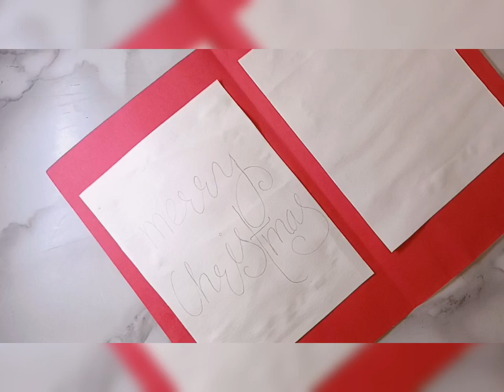christmas card diy | Easy card making video for beginners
Easy diy card making video.
Diy Christmas card tutorial.
 how to make easy Christmas card.
step by step tutorial of merry Christmas card.

material used-
. A4 size paper (craft paper- green and red).
. sketch pens.
. silver glitter glue.
. glue.

cut the square from green paper in the measurements of..
12cm×12cmm
10cm × 10cm
8cm × 8cm
6cm × 6cm
4cm × 4cm respectively..

hope you would like this tutorial ❣️😊